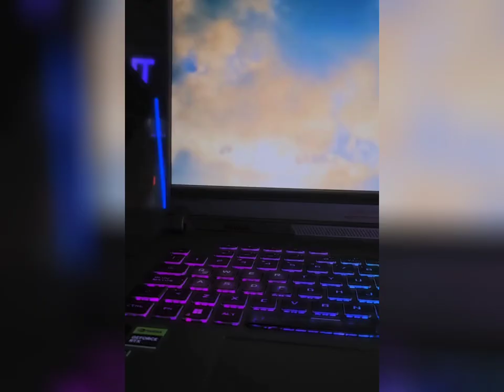Conoce la nueva lapto asus con una tecnología de locos